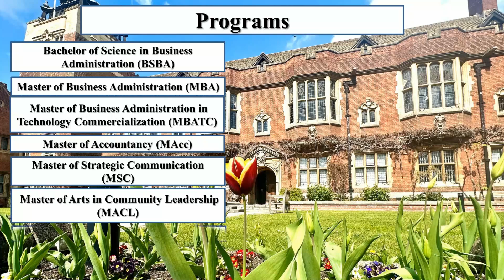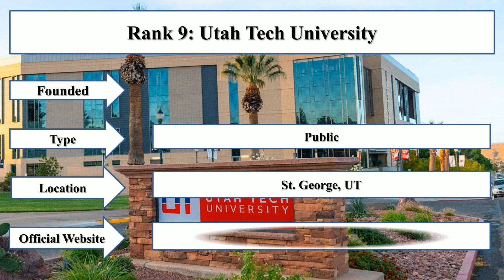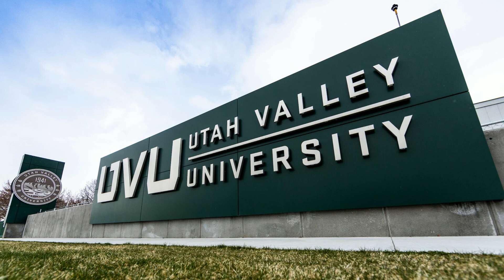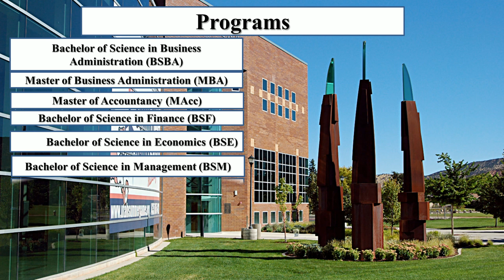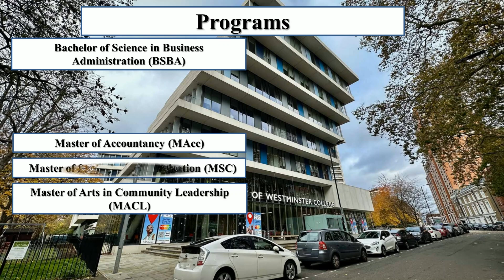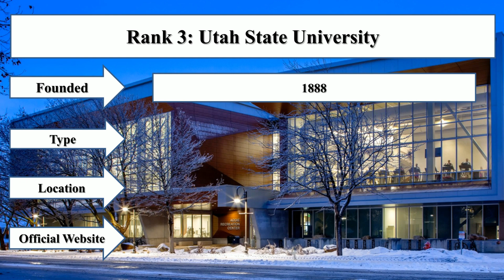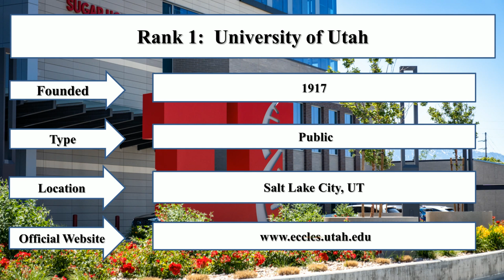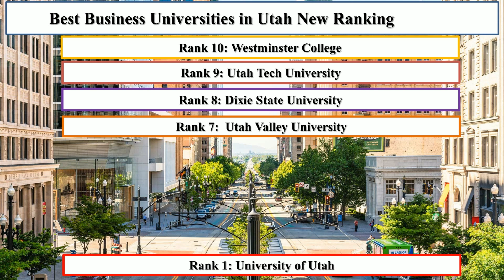BEST BUSINESS UNIVERSITIES IN UTAH NEW RANKING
Student Career enlisted best business universities in Utah new ranking. The University of Utah and the Brigham Young University are the top 10 best business universities in Utah new ranking. In addition, the Westminster College and the Weber State University are the best MBA schools in Utah.

Westminster College
Weber State University
Southern Utah University
Utah Vally University
Dixie State University
Utah Tech University
Westminster College